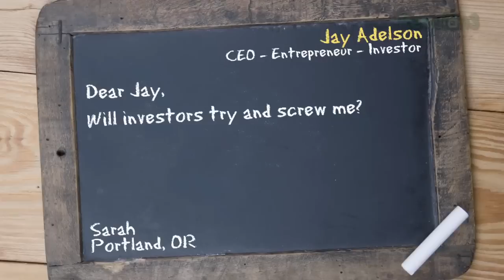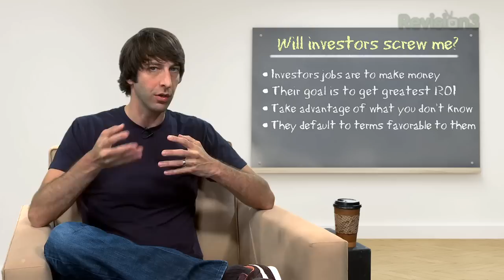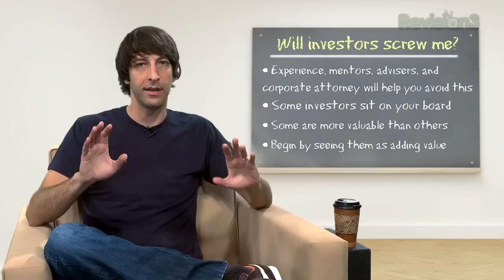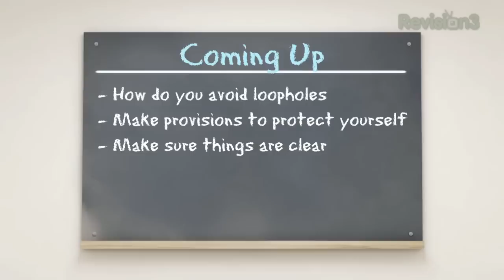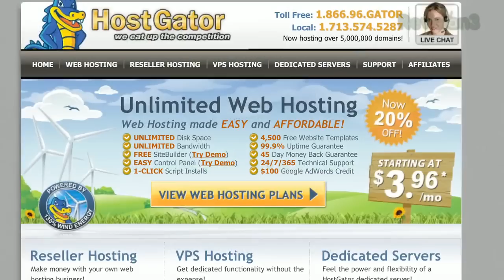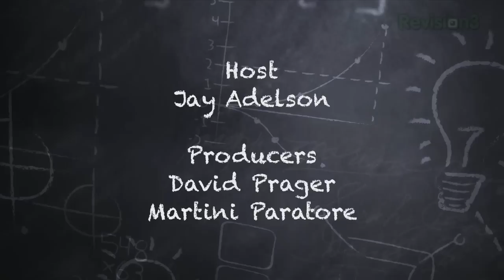Will Investors Screw Me?? - Ask Jay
Successful entrepreneur and CEO, Jay Adelson, demystifies the start-up process by providing advice, tips, and answering questions.  Today he discusses whether or not investors are out to screw you and your business.